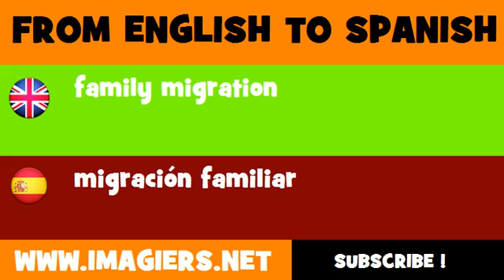FROM ENGLISH TO SPANISH = family migration